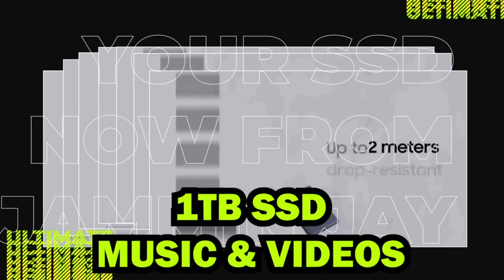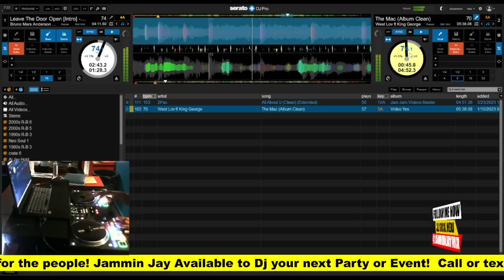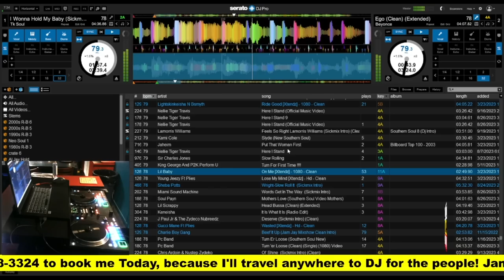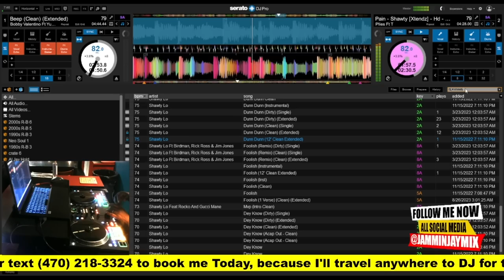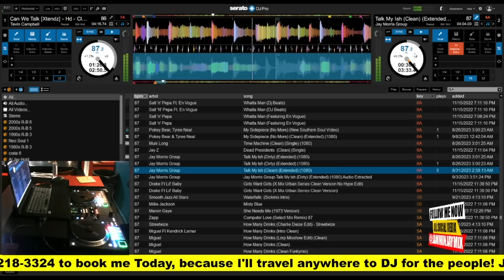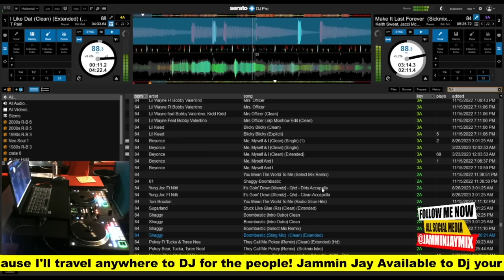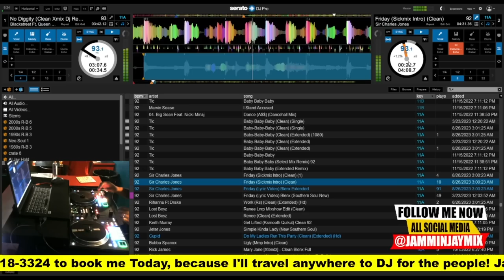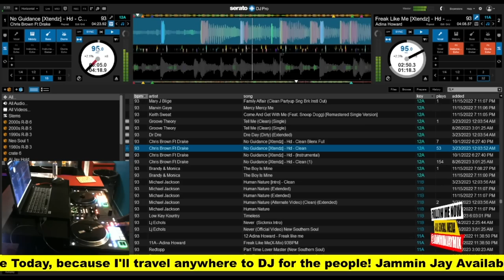Grown Folks Mixtape #36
🎵 DJ Jammin Jay Presents: Grown Folks Mixtape #36 🎵

Hey everyone! It's DJ Jammin Jay here with my newest mixtape, "Grown Folks Mixtape #36". If you love dancing and great music, this mixtape is for you! 🎉

🎤 What's Inside? 🎤

The best R&B songs, both new and old.
Super cool Southern Soul tunes.
Grown folks' favorites from the past.
A touch of classic Hip Hop, both old school and new.
Guess what? I mixed all these songs LIVE at the Grille House in Albany, Georgia. It was the most fun party in town! 🎧

So, if you're ready to groove to some awesome beats, hit play and let's get the party started! 🕺💃